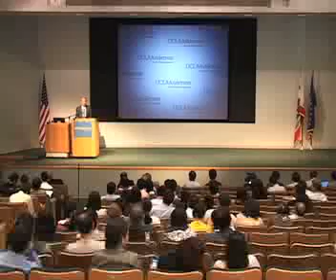U.S. China Trade and Economic Relations, Si-wei Cheng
Visit UCLA Anderson School of Management